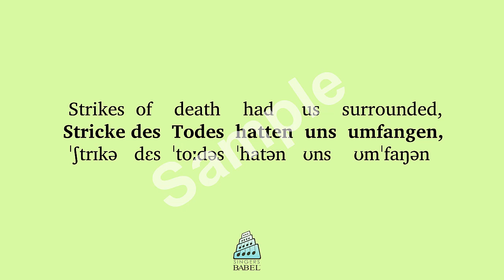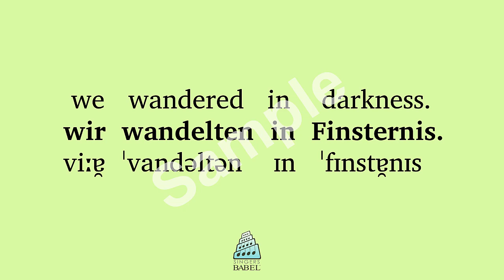Felix Mendelssohn - Lobgesang, Op. 52 - 6. Stricke des Todes hatten (sample)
Use a "BabelGuide" to learn the meaning and pronunciation of this text as set by Felix Mendelssohn. Each BabelGuide includes a recitation of the text by a diction specialist & native speaker in a poetic reading; a slow reading; a reading which alternates between poetic and slow, line by line; a word-for-word English translation and printable phonetic guide.